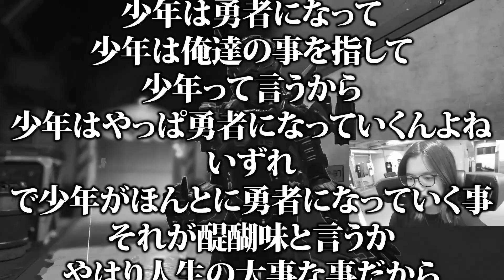【閲覧注意】勇者理論について呪文のように唱えるL1ng【APEX/L1ng/ゆきお/へしこ/Riddle456】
RIDDLE所属のL1ngです。